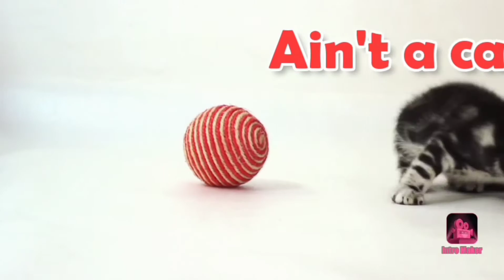What is Passive Income? - passiveIncome feeling speaker lang na may kodigong kasama